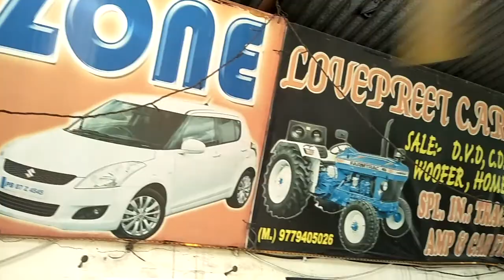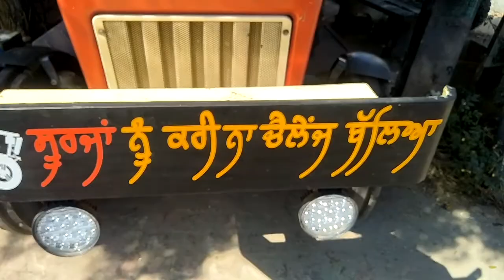September 6, 2018(4)